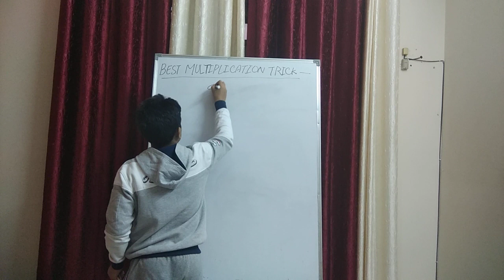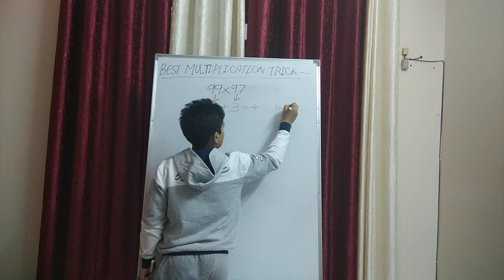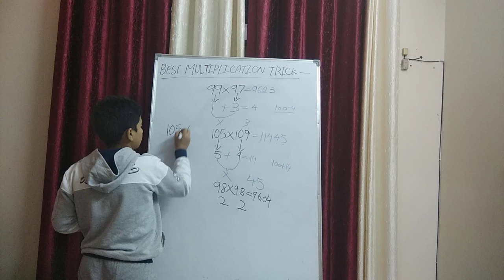best multiplication trick ever